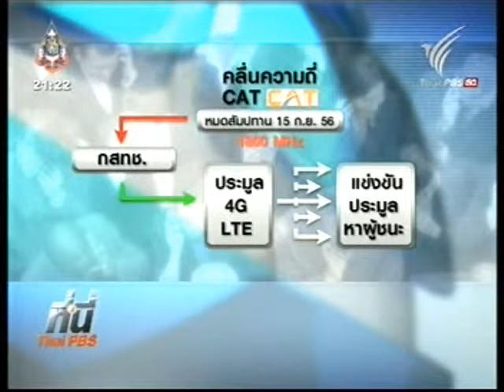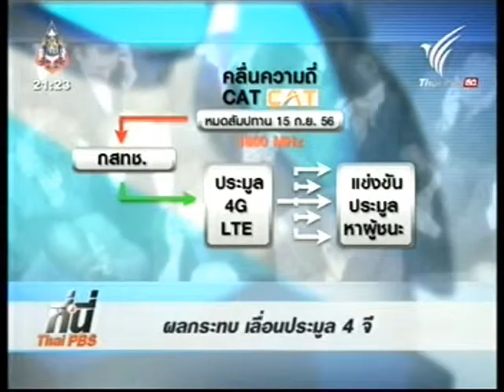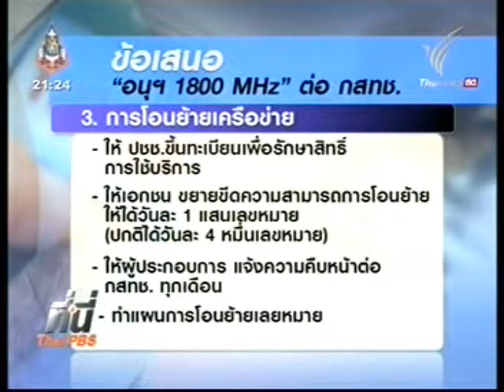การแข่งขัน ปมขยายคลื่น1800